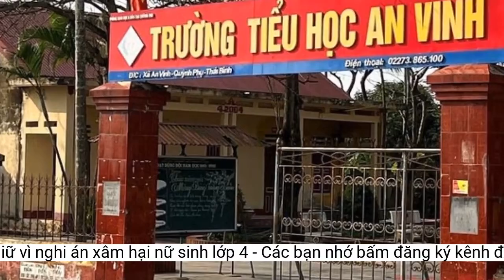Thầy giáo dạy tiếng Anh bị tạm giữ vì nghi án xâm hại nữ sinh lớp 4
Thầy giáo dạy tiếng Anh tại Trường tiểu học xã An Vinh (Quỳnh Phụ) vừa bị tạm giữ để điều tra về nghi án xâm hại bé gái 9 tuổi.Tối nay (25-2), Lãnh đạo Công an huyện Quỳnh Phụ, tỉnh Thái Bình xác nhận, Cơ quan CSĐT đang tạm giữ hình sự ông N.B.N. (45 tuổi, trú tại xã An Lễ, huyện Quỳnh Phụ) vì liên quan đến vụ việc xâm hại học sinh.
 Trường tiểu học xã An Vinh, nơi thầy giáo dạy học và cháu bé theo học
"Sau khi tiếp nhận đơn trình báo, chúng tôi đã triệu tập thầy giáo N. lấy lời khai và giáo viên này bước đầu thừa nhận có việc xâm hại học sinh nên chúng tôi chuyển hồ sơ lên Công an huyện Quỳnh Phụ để điều tra theo thẩm quyền", Công an xã An Vinh cho hay.
Trong đơn, bà N. cho biết, khi tắm cho cháu gái thì thấy cháu kêu đau vùng kín, gặng hỏi thì cháu cho biết bị thầy N. xâm hại.
Trước đó vào ngày 17/2, Công an xã An Vinh nhận được đơn trình báo của bà N.T.N. tố cáo việc cháu gái đang học lớp 4 tại Trường tiểu học xã An Vinh bị ông N.B.N. là giáo viên dạy môn tiếng Anh tại trường xâm hại.